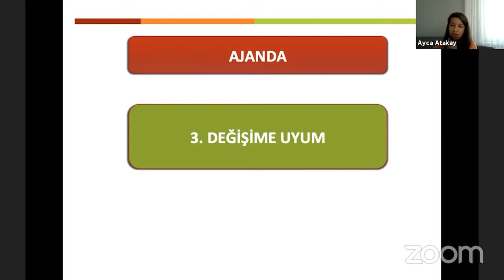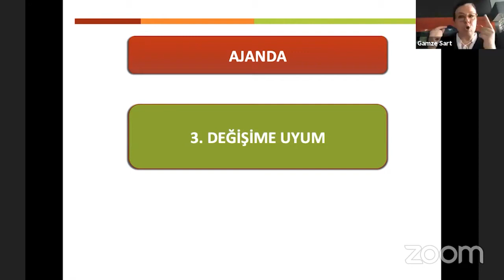C++, Java ve Python. Hangisi Daha Önemli? Geleceğin Kodlama Dilleri!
Doç. Dr. Gamze Sart, Özel Irmak Okulları'nda merak edilen sorulara cevap verdi. Geleceğin Kodlama Dilleri Neler? Python, Java, C++? Hangisini tercih etmeliyiz?

C++, Java ve Python; dünyanın en önemli ve yaygın kullanılan programlama dilleri arasında yer alıyor. Programlama dilleri sayesinde, yazılımcılar bilgisayarlara verilerin nasıl depolanacağını, veri üzerinde hangi işlemlerin yapılacağını tam olarak anlatabiliyorlar. Kullandığımız işletim sistemleri ve donanımlar bu sayede ihtiyaç duyduğumuz işlemleri gerçekleştiriyor.

Kısacası; programlama dilleri bilgisayarların temel çekirdeği olarak kabul ediliyor. Amerika’lı girişimci, yatırımcı ve yazılım mühendisi Marc Lowell Andreessen’ın; “Software is eating world!” yani “Yazılım dünyayı yiyor!” cümlesi kodlamanın ve programlama dillerinin ne kadar önemli olduğunun ve gelecekte ne kadar önemli olacağının ipuçlarını veriyor. Bilinen ve kullanılan birçok programlama dili var ama elbette bazıları diğerlerine göre oldukça ön planda. Gelin dünyada en popüler programlama dilleri arasında yer alan; C++, Java ve Python nedir? Ne işe yarar? Birlikte inceleyelim.

C++
Danimarkalı bilgisayar bilimci Bjarne Stroustrup, 1979 yılında, C++’ın önceli olan C with Classes üzerinde çalışmaya başladı. 1985 yılında C++’nın ilk baskısı yayınladı. Bundan birkaç ay sonra; C++ ilk ticari uygulamasıyla piyasaya sürüldü. C++, geniş kullanım alanına sahip bir programlama dili. Masaüstü uygulamaları, hesaplama uygulamaları, gömülü sistemler, yeni programlama dili geliştirme, yeni işletim sistemi geliştirme, oyun programlama, derleyici geliştirme gibi pek alanda kullanılabiliyor. C++, aynı zamanda Youtube, Google, Amazon, Twitter ve Facebook gibi dünyayı sarsan uygulamaların yapımda kullanılan program dillerinden bir tanesi. Özetle; C++, programlama dilleri arasında hala popülerliğini koruyor ve yakın bir gelecekte popülerliğinden bir şey kaybedecek gibi görünmüyor.

Java
Java, Kanada’lı bilgisayar bilimci James Arthur Gosling tarafından Sun Microsystems’da geliştirilen ve daha sonra Oracle Corporation tarafından satın alınan bir programlama dili ve yazılım geliştirme platformu. Aynı zamanda; dünyanın en popülerleri listelerinde ilk üçte yer alıyor. Başlangıçta; C ve C++ programlama dillerine alternatif olarak geliştirilen Java, günümüzde uygulama yazılımı geliştirmek ve bunları platformlar arası bilgi işlem ortamında dağıtmak amacıyla kullanılıyor. Java, gömülü sistemlerden, kurumsal sunuculara ve süper bilgisayarlara kadar geniş bir kullanım alanına sahip…

Python
Bir başka programlama dili olan Python; 1990’ların başında Hollanda’lı bilgisayar programcısı, Guido Van Rossum tarafından geliştirilmeye başlandı. Genellikle, bir yılan cinsi olan Piton’dan esinlenildiği düşünülse de; ismini Rossum’un hayranı olduğu Monthy Python adlı komedi grubundan alıyor. Nesne yönelimli, etkileşimli ve yüksek seviyeli bir programlama dili olan Python; az sayıda kod satırı ile ihtiyaç duyduğunuz pek çok işi yapmanıza imkan veriyor. Web uygulamaları, veri analizi ve görselleştirme uygulamaları, masa uygulamaları gibi pek çok alanda kullanılabiliyor.  Dünya genelinde oldukça popüler programlama dillerinden biri olan Python, NASA ve Google’ın kullandığı programlama dilleri arasında da yer alıyor.

Programlama dilleri, kodlama, yazılım geleceğe yön verecek alanlar arasında yer alıyor. Mühendislikten endüstriye pek çok alanda programlama dilleri karşımıza çıkıyor ve çıkmaya devam edecek. Bugün dünyanın merkezinde bilgisayar teknolojileri ve internet var. Bunların temelini ise programlama dilleri oluşturuyor. Bu yüzden kodlama yazılım ve programlama dili öğrenmek büyük önem taşıyor. Özellikle de Java, C++ ve Python size bugün ve özellikle gelecekte büyük avantaj sağlayabilecek programlama dilleri arasında yer alıyor.